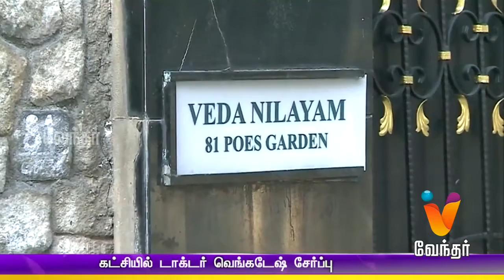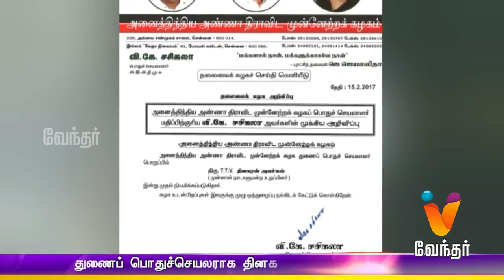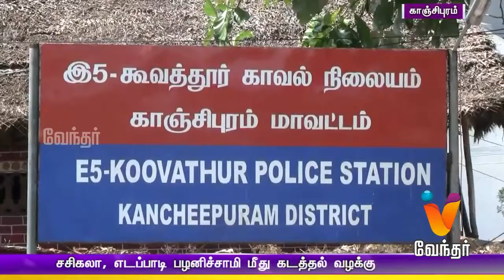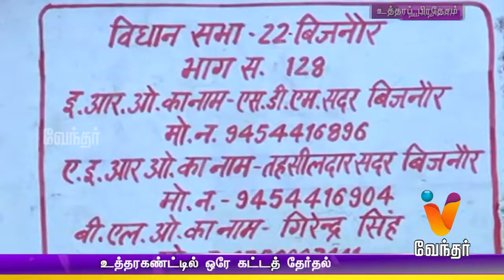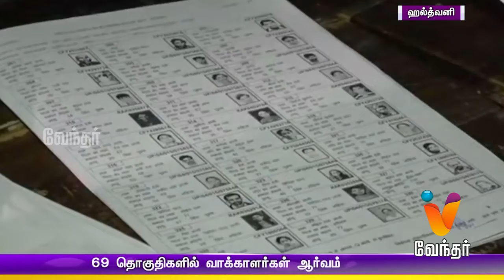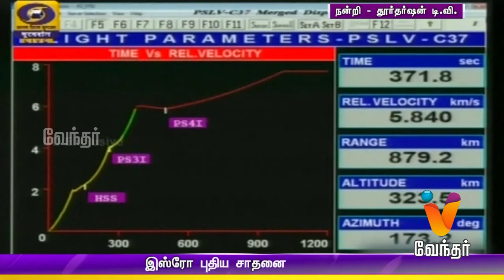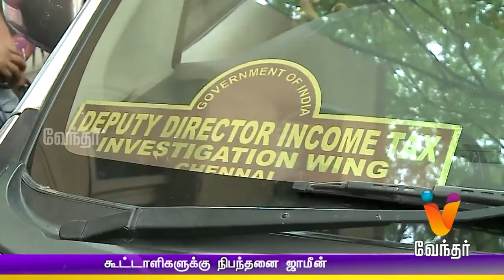News Evening 05.30 pm (15/02/2017)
Watch the breaking news and latest updates on Politics, Social issue, Election, Sports, Business, etc. Also, Watch the current political conspiracy in Tamilnadu.